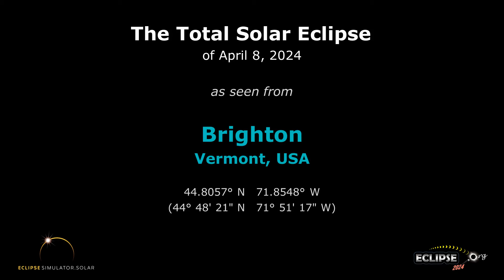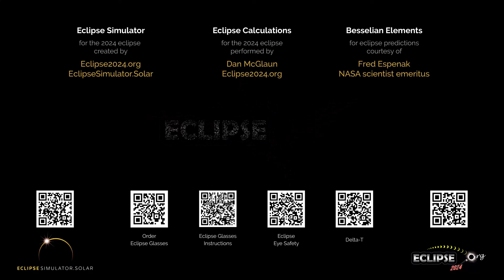The Total Solar Eclipse of April 8, 2024 from Brighton, VT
What will the 2024 solar eclipse look like from Brighton, Vermont?  Find out here!

(The eclipse sequence begins at 0:22)

Links:
• Eclipse2024.org
• 2024 eclipse page for Brighton

What will the 2024 solar eclipse look like from Brighton?  This simulation will show you! We've captured the view from the Eclipse2024.org Eclipse Simulator for Brighton, so you can preview the eclipse before it happens!* It's just one way that Eclipse2024.org is providing great information and education to help build excitement for the total eclipse of 2024 – the Great North American Eclipse.

Visit Eclipse2024.org's online eclipse simulator for many more features, as well as detailed instructions on exactly what you're seeing in the simulation. You can change the foreground scene, because we know that the scene in the simulation might not look like Brighton!  You can also get a closeup view of Baily's Beads, change the shape of the corona, see the outlines of the Moon and Sun during the eclipse, and MORE!  With the simulator, you can: